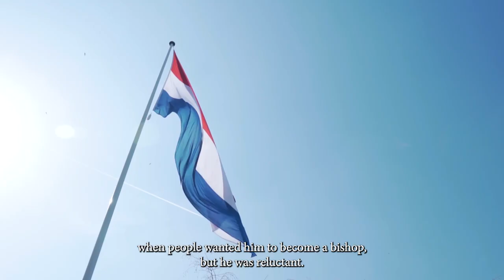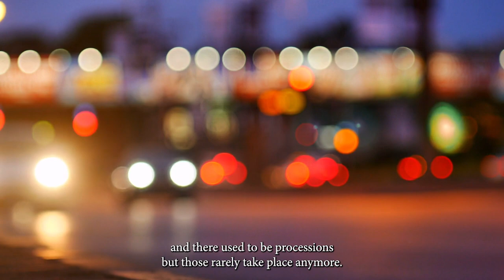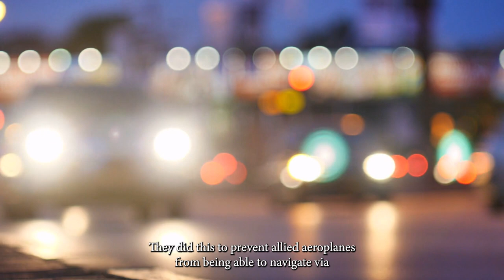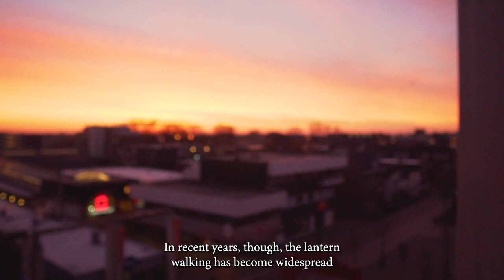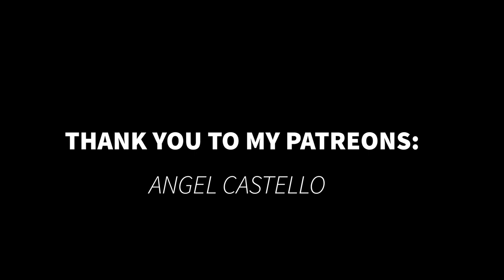Why You Need to Give Dutch Children Candies On the 11th of November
GET MY NEW 'VISITING TULIP FIELDS IN THE NETHERLANDS' (INCLUDING HOLLAND) EBOOK

Hi everyone;

Thank you for watching this week's video; I hope you enjoyed learning about the Dutch holiday of Sint Maarten in The Netherlands and that you've learned something the Dutch tradition of Sint Maarten (or Saint Martin's Day in English). Celebrating Sint Maarten is one of the Dutch folk festivals and held every 11th of November. The Netherlands is filled with great holidays - and Sint Maarten is a special one that is nowadays only a Dutch children's holiday.